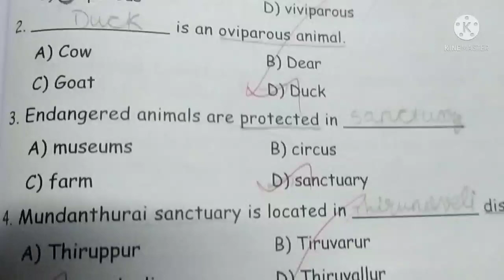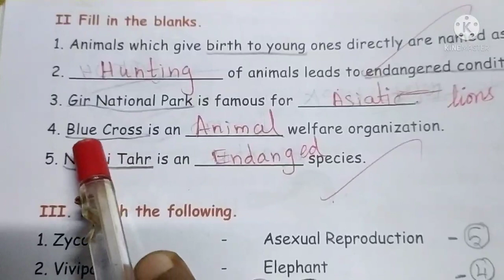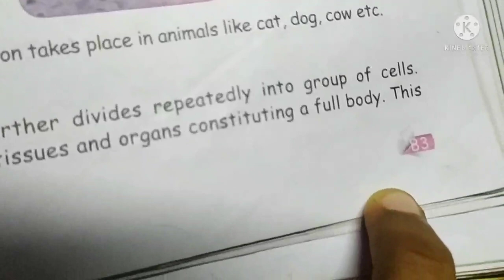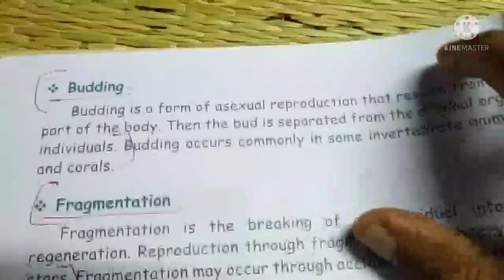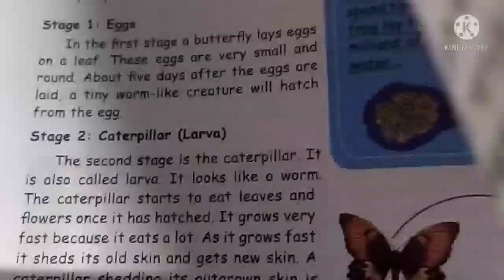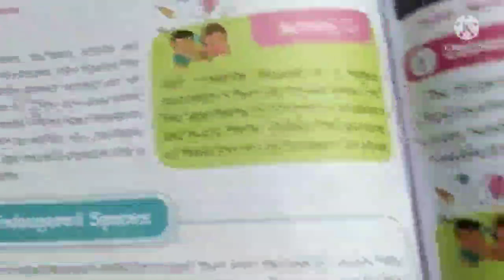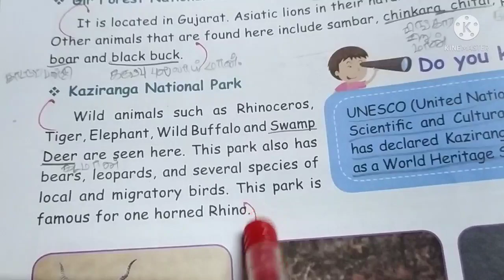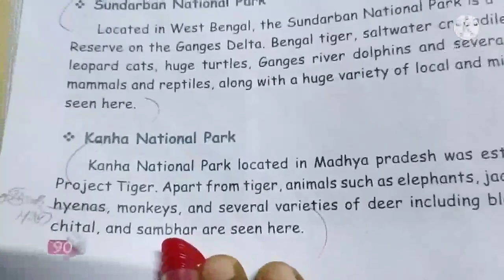🛑5th Std Science third term lesson 2- Animals lesson book back question answers 🛑